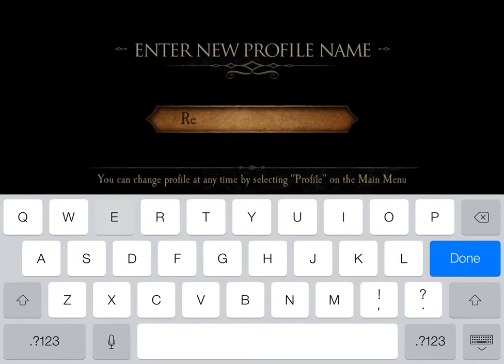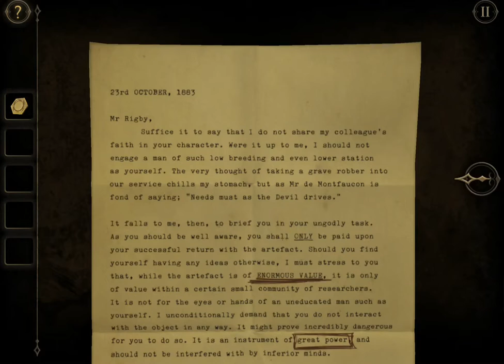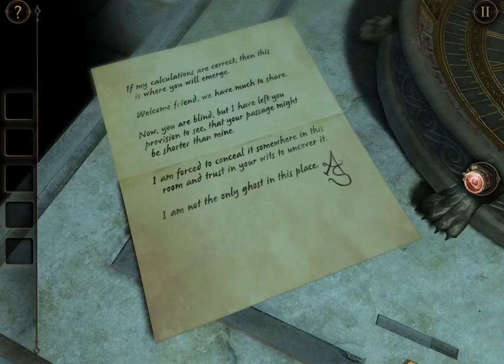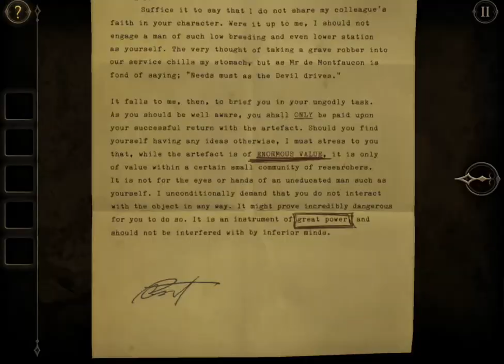The Room Two - iPad Mini Retina Gameplay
WARNING: Due to heavy graphics requirements, The Room Two is only compatible with the iPhone 4S & upwards, and iPod Touch 5th Generation - it is NOT compatible with the older iPhone 4 or iPod 4th Generation.

Welcome to The Room Two, a physical puzzler, wrapped in a mystery game, inside a beautifully tactile 3D world.
The much anticipated sequel to 'The Room', Apple's Game of the Year 2012 and recipient of a BAFTA award, is here at last.
Follow a trail of cryptic letters from an enigmatic scientist known only as "AS" into a compelling world of mystery and exploration.

Included in Apple's Best of 2013 Awards.

"An intricately woven work of fiction perfectly suited to its format, this is the sort of game that it's worth sitting in the dark for." - Pocketgamer

"A gorgeous-looking game offering larger locations with multiple interactive areas and puzzles. A perfect game for a cold winter's night." -- Eurogamer

"Leaves you thinking about how to solve its puzzles even when not playing; a sign of a classy game, which this most definitely is." -- 148Apps

"A superb sequel with stunning visuals, the level of complexity on display here is quite astounding. The Room Two should be on top of your gaming list." - GSM Arena

"An exceptionally good puzzle game; if you liked The Room, be sure to download the sequel" -- PadGadget

"One of the best experiences on the iPad. Not just a game, but an experience that is not to be missed, an absolute must buy." -- Apple 'n' Apps

"An incredibly compelling experience with clever puzzles, gorgeous visuals, and a spooky atmosphere; absolutely brimming with new ideas." -- The Verge

PICK-UP-AND-PLAY DESIGN
Easy to start, hard to put down, an entrancing mix of intriguing puzzles with a simple user interface

INNOVATIVE TOUCH CONTROLS
A tactile experience so natural you can almost feel the surface of each object

REALISTIC 3D LOCATIONS
Immerse yourself in a variety of stunning environments which will challenge your puzzle solving prowess.

DETAILED 3D OBJECTS
Pore over the intricate details of dozens of artifacts in search of their hidden secrets.

UNNERVING AUDIO
A haunting soundtrack and dynamic sound effects create a soundscape that reacts to your play.

iCLOUD & GAMECENTER NOW SUPPORTED
Share your progress between multiple devices, and unlock the all-new achievements.

Available in English, French, Italian, German, Spanish & Brazilian Portuguese.

Fireproof Games is a small independent studio based in Guildford in the United Kingdom.
Follow us @Fireproof_Games